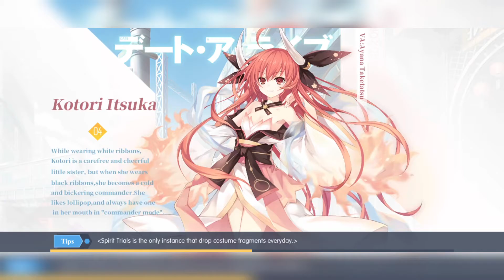LEARNING MIKU'S PAST!! Date A Live : Spirit Pledge Volume 7 Gameplay Part 3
It's been awhile I uploaded Spirit Pledge Gameplay video~~

Game - Date A Live: Spirit Pledge